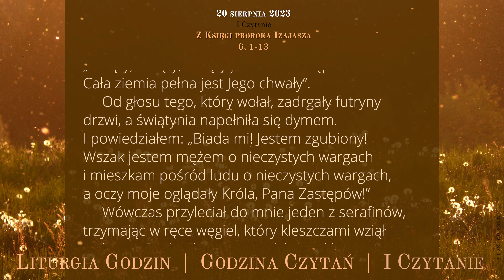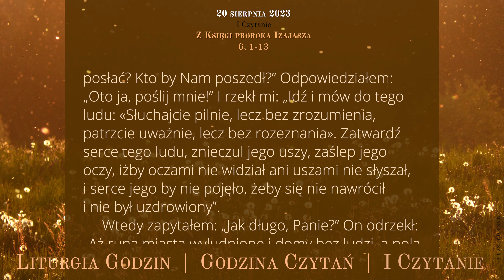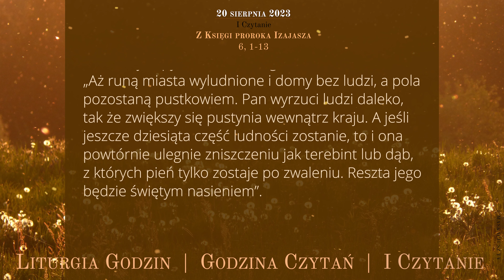GodzinaCzytań | I Czytanie | 20 sierpnia 2023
20 sierpnia 2023
XX Niedziela zwykła

6, 1-13